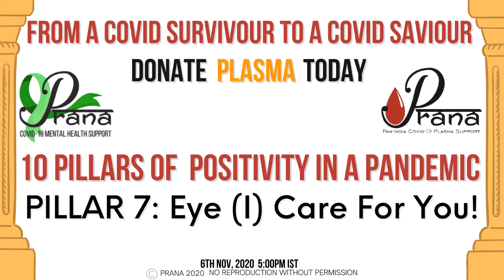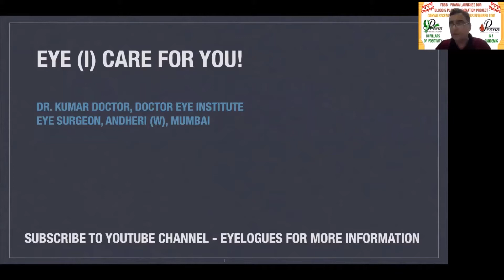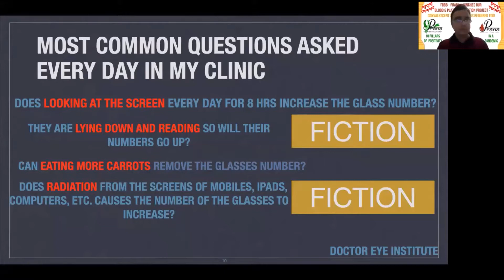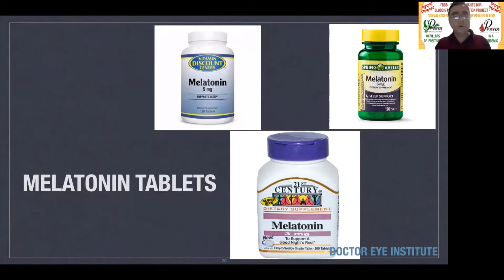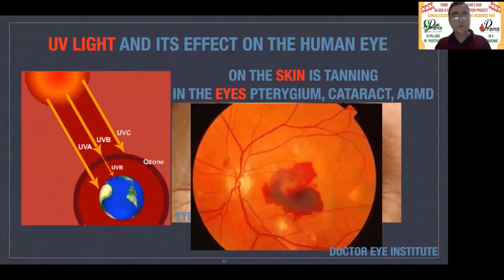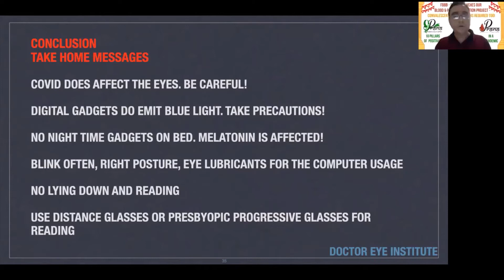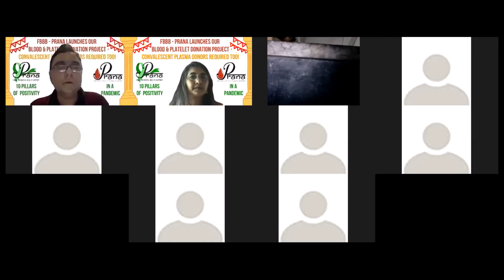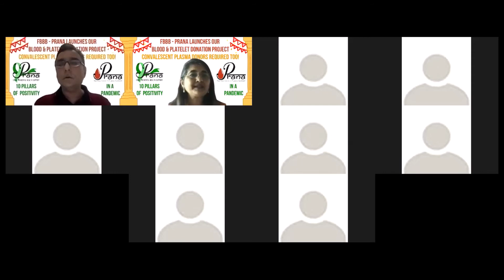10 Pillars of Positivity in a Pandemic - Webinar 7:10, Eye (I) Care For You!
We’re delighted to share our Seventh Pillar of Positivity - “EYE (I) CARE FOR YOU!” aired on Nov 6, 2020, with esteemed Consultant Ophthalmic Surgeon and CEO of Dr. Eye Institute,  Dr. Kumar Doctor in conversation with Dr. Maria Nigam, Principal Founder, Prana.

Dr. Kumar Doctor has beautifully explained CVS -COMPUTER VISION SYNDROME." He offers simple ways to ensure Eye Health in the Digital Age and debunks some of the facts and myths associated with it. He also presents the impact of Covid-19 on our eyes  and also gives an insight into Lasik, Glaucoma and more.

Dr. Kumar’s Mantra to all is 20/20/20, WATCH THE VIDEO TO FIND WHAT HE MEANS!